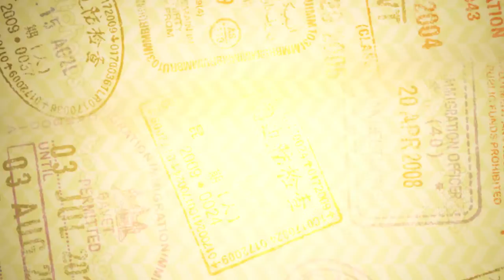UPFTV UPF Pelo Mundo - Depoimento Alberto/Espanha